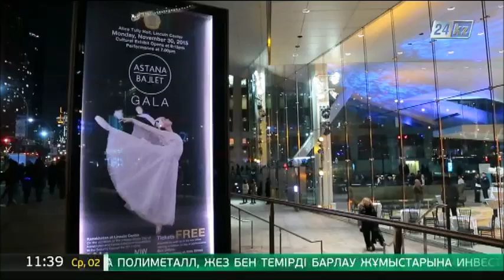В Нью-Йорке отмечают День Первого Президента РК с гала-концертом «Астана Балет»